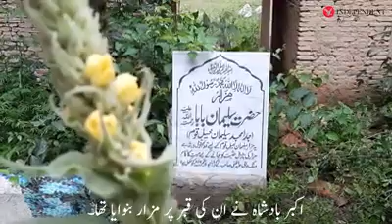Razia Mehsud's report on the history of KaniGuram in South Waziristan